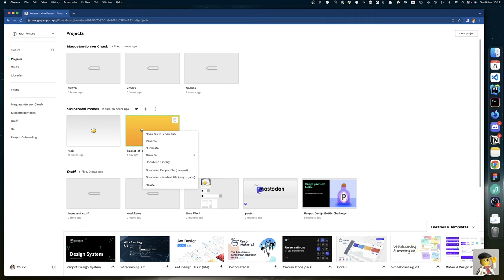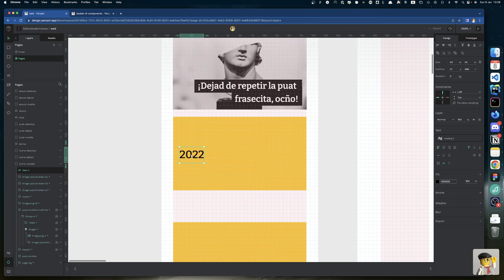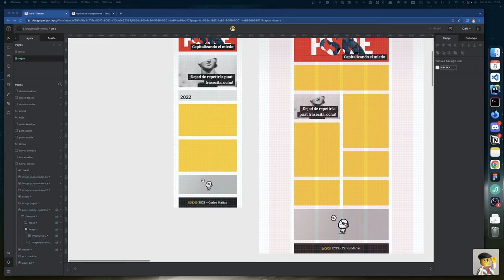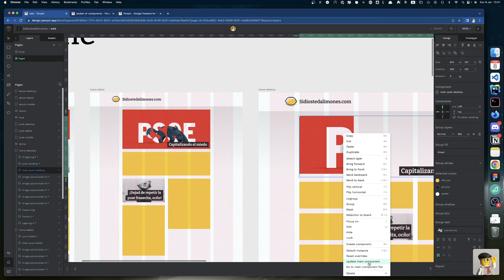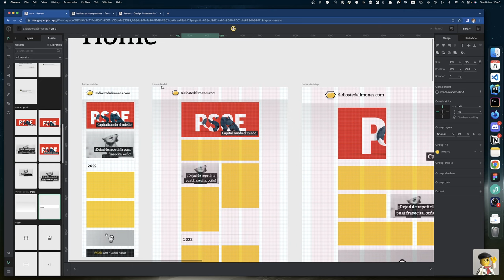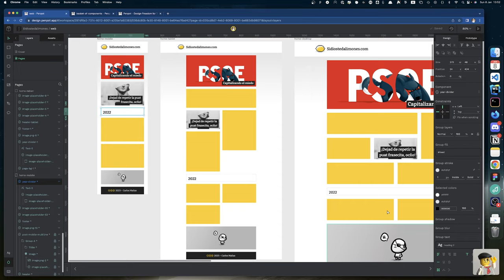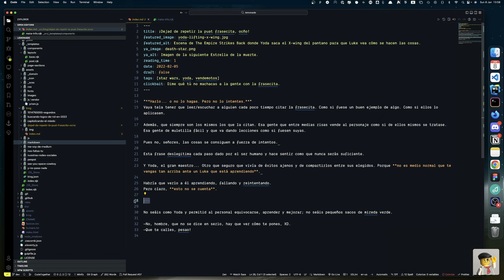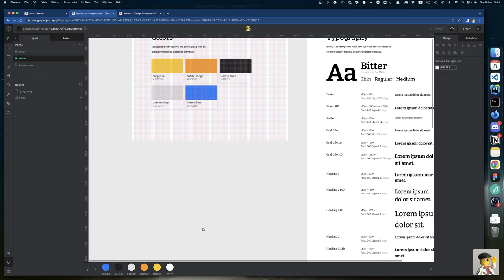14 / Haciendo limonada con Chuck!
Sesión para rematar el diseño: revisión de la página de About y divisor de años para la home.